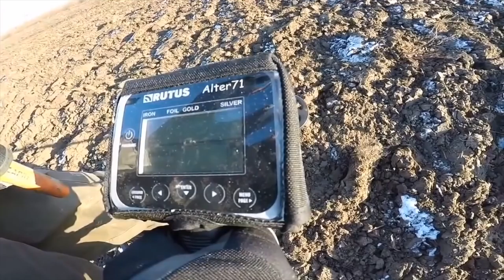AKA czy warto kupić? Prawda SuchMuch (Subtitles)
AKA czy warto kupić? Cała prawda o SuchMuch - forum AKA.